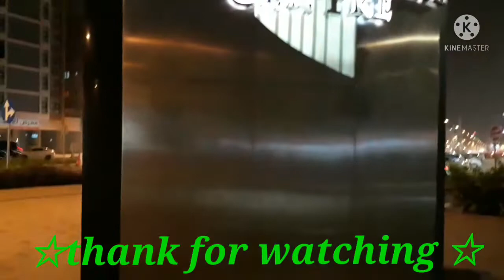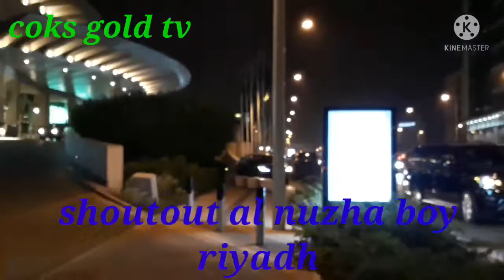night view in mamlakah mall in Riyadh ksa.